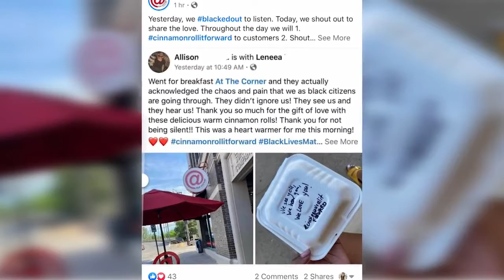Customer left surprised after receiving meaningful note with to-go order from restaurant owners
They say the best things come in small packages and for one local customer it sure did when she found a heartfelt note with her to-go order.